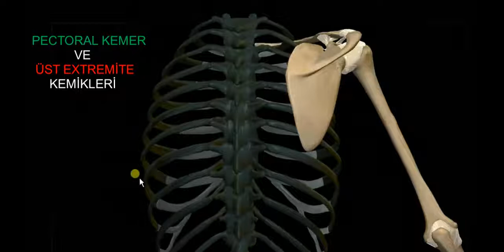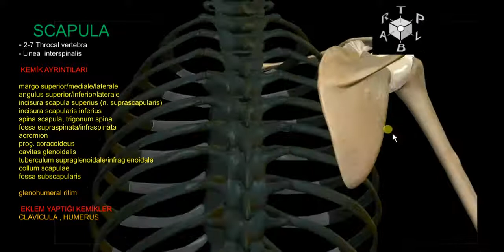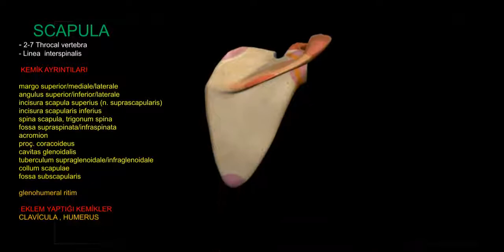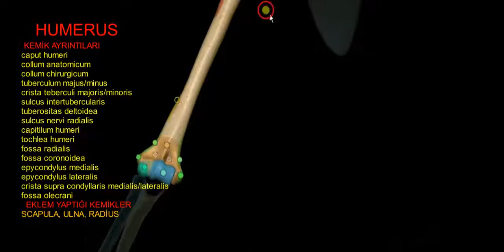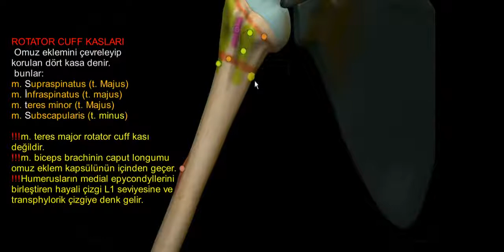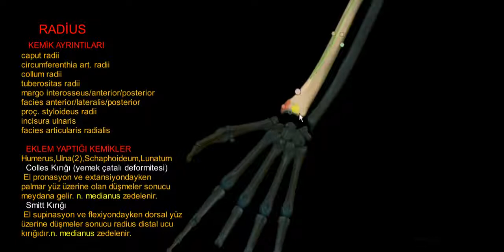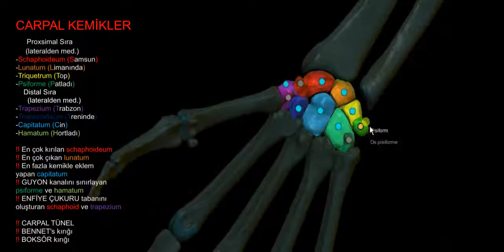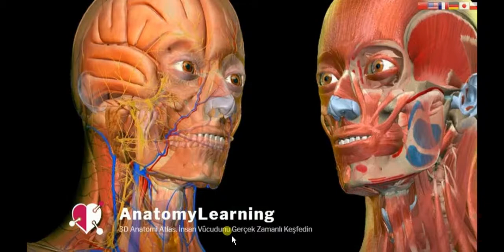ÜST EXTREMİTE KEMİKLERİ (clavicula, scapula,humerus, ulna, radius ve manus)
Üst extremite kemikleri ayrıntılı bir şekilde anlatılmıştır.

Anatomy learning programına teşekkürler.